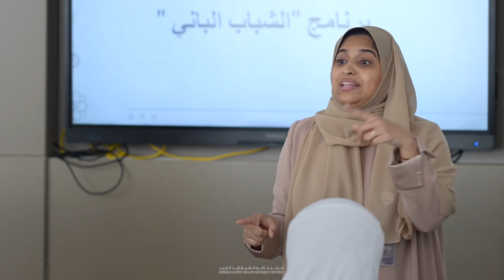رنامج «الدليل الثقافي الصغير»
اختتم مركز جامع الشيخ زايد الكبير، النسخة الحادية عشرة من برنامج «الدليل الثقافي الصغير»، وهو أحد البرامج التي تأتي تحت مظلة «الشباب الباني»؛ المعني بفئة النشء والشباب من أبناء الوطن.
يأتي البرنامج تجسيداً لدور المركز في خدمة المجتمع،  وجهوده الرامية إلى دعم دور الأسرة والمجتمع في تعزيز التربية الأخلاقية للأجيال الناشئة. حيث يتيح البرنامج للمشاركين الاطلاع والتعرف عن كثب على قيم ورسائل المركز المتمثلة في التسامح والتعايش، وبث الوعي لديهم بدورهم كسفراء يمثلون وطنهم بصورة مشرفة، ويفتح لهم آفاقاً مستقبلية لممارسة مهنة اختصاصي الجولات الثقافية.